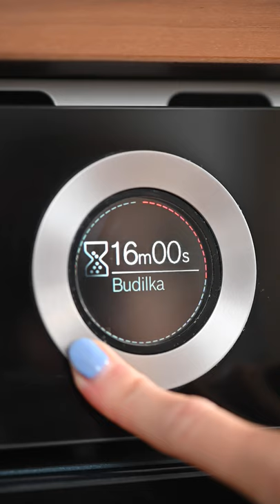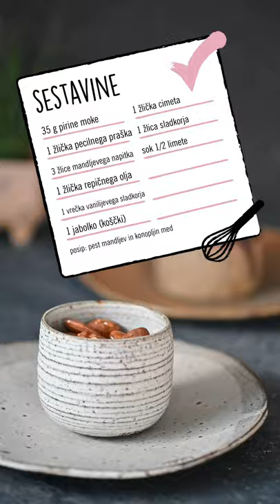Sladki petek z Gudafudo: Cimetova skodelica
Cimetovi piškoti, ploščice in kocke že poznamo. Kaj pa bi lahko vsebovala cimetova skodelica? 🤔 Poglej si spodnji posnetek, v komentarju pa označi največjega ljubitelja te praznične začimbe. 🎄👨‍🍳 Ker vsak petek je lahko praznik, kajne? 😉😁

SESTAVINE:
35 g pirine moke,
1 žlička pecilnega praška,
3 žlice mandljevega napitka,
1 žlička repičnega olja,
1 vrečka vanilijevega sladkorja,
1 jabolko (koščki),
1 žlička cimeta,
1 žlica sladkorja in
sok ½ limete.
Posip in preliv:
pest mandljev in
konopljin med.

POSTOPEK:
Jabolko olupi in nareži na majhne koščke. Vse sestavine stresi v posodo in jih z žlico dobro premešaj. Zmes nadevaj v namaščeni skodelici, po vrhu posuj pest mandljev in peci 18 min na 170˙C. Cimetovo skodelico še toplo prelij z medom oziroma sladilom po želji.